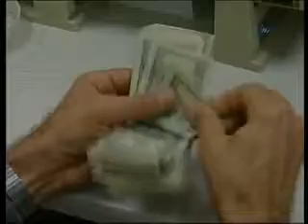meltemhaber ÇAĞIN KATİLİ SİGARA